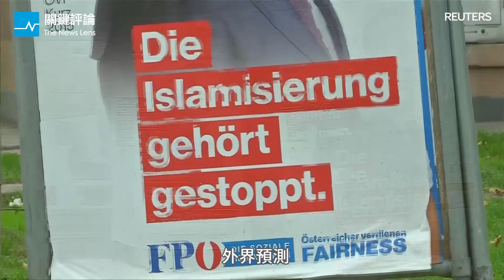奧地利選出31歲保守派年輕總理，歐洲又一國「向右走」？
奧地利國會大選開出九成票數之後，確定保守派的人民黨成為多數黨，而年僅31歲的黨主席，同時也是現任外交部長的庫爾茨，因此成為全世界最年輕的國家領導人。外界預測，庫爾茨將會與極右派政黨組成聯合政府，未來奧地利的國家政策可能變得更右傾。